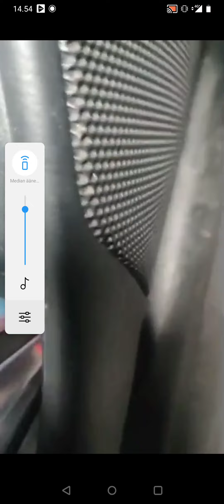Kaaleet lahen henkka missähän te olitte